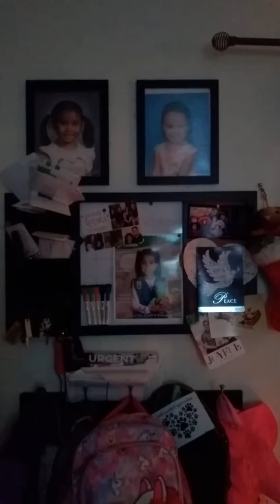No more baboy this year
I can no longer I can no longer tolerate too much clutter. live in this house for more than 4 years. They call it a cottage is share wal. I'm tired I can't tolerate it anymore my other half does not really help yeah she doesn't help me financially she takes the kids to school and she takes the kids to the ballet practice music lessons general the part activities she works on call when she picks hours whatever is available at work she had a college degree. So the other day I asked her to help me out either help me clean the house while I'm at work or school. Or get a job so she can help me financially. nada. No go. Not doable on her end. She's rather live at her mom's house. ... Here's what I'm starting new year with... Let's see what I get done in 2- 3 weeks. I can no longer I can no longer tolerate too much clutter. live in this house for more than 4 years. They call it a cottage is share wal. I'm tired I can't tolerate it anymore my other half does not really help yeah she doesn't help me financially she takes the kids to school and she takes the kids to the ballet practice music lessons general the part activities she works on call when she picks hours whatever is available at work she had a college degree. So the other day I asked her to help me out either help me clean the house while I'm at work or school. Or get a job so she can help me financially. nada. No go. Not doable on her end. She's rather live at her mom's house. ... Here's what I'm starting new year with... Let's see what I get done in 2- 3 weeks.